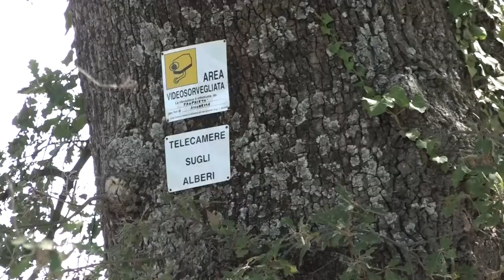Piromane in azione: a fuoco parte del vigneto storico monumentale “Vigna delle Sanzioni”